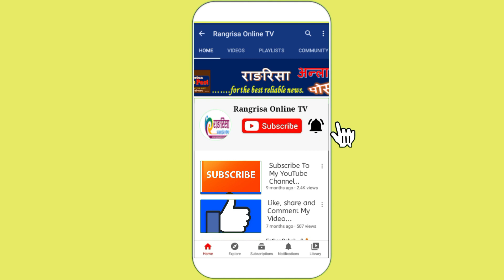Jenisha Bohoraले मध्यरातमा रुदै Sagar Thapa को घिनलाग्दो कर्तुत खोलिन |सुन हराएको आरोप गलत